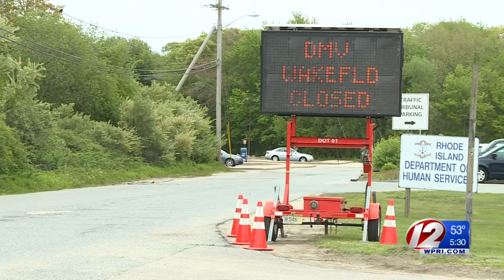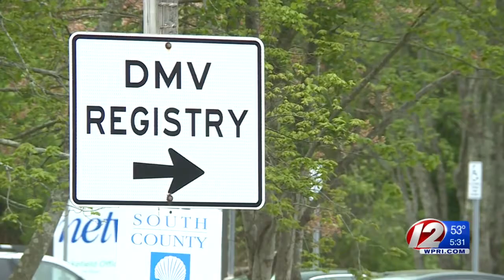Wakefield DMV Office Close for Several Weeks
It's the first in a series of temporary closures as the agency launches its new computer system.